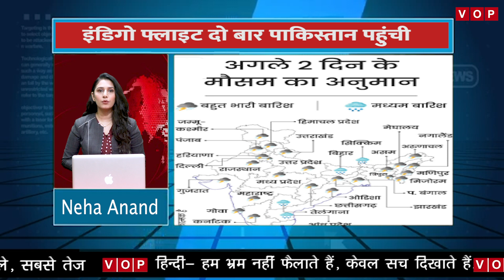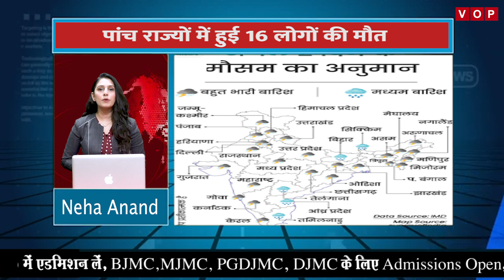Weather Report :मानसूनी बारिश से 25 राज्यों में अलर्ट जारी,पांच राज्यों में हुई 16 लोगों की मौत News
Our Team:-
• Video Editor: shikhar verma
• Cameraman: jatin gupta
• Anchor/Producer: Naha Anand
• Follow Anchor on Instagram /Twitter :